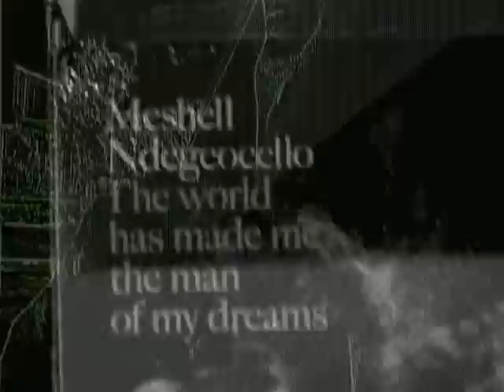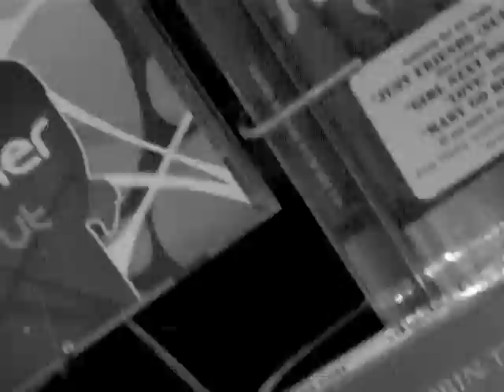wish you were one- wes felton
atl scaping